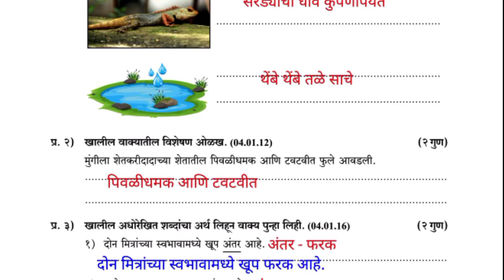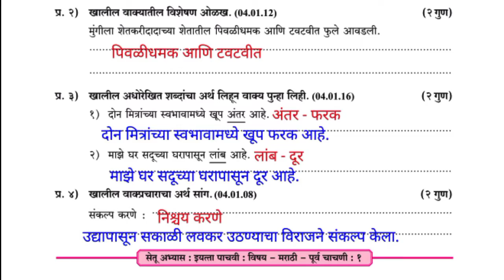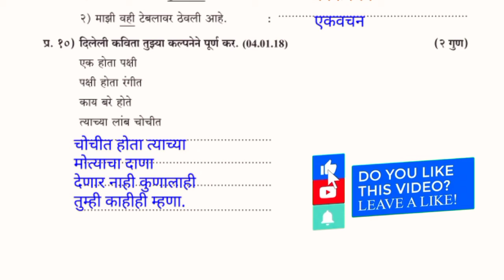इयत्ता पाचवी पूर्व चाचणी मराठी || सेतू अभ्यास पूर्वचाचणी मराठी || setu purv chachani 5vi marathi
इयत्ता पाचवी पूर्व चाचणी मराठी || सेतू अभ्यास पूर्वचाचणी मराठी || setu purv chachani 5vi marathi@RajashriMundhe